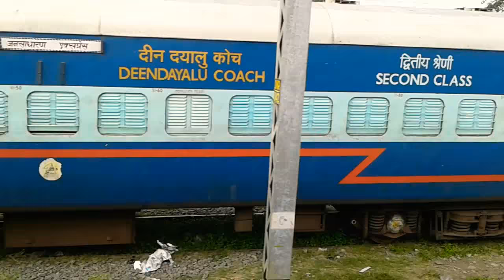13258 Danapur Anand Vihar Terminal JanSadharan Express With Humsafar Express Departing Danapur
PNBE - DDU   Memu -63264
Danapur Reaching

Humsafar Exp Loco - Wdp 4 -  Et

 # 70099

Indian Railway ..